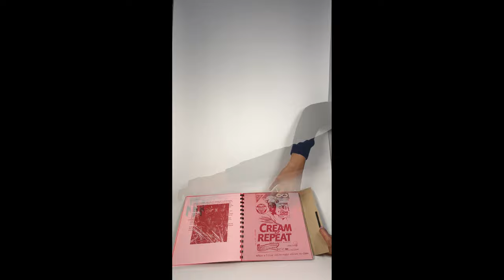Kavisha Shah on "Library Mandragora Project 2" edited by Peter Coffin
Video by Kavisha Shah
Book: Library Mandragora Project 2; edited by Peter Coffin
Publisher info: MandRagora Projects; Pittsburgh, PA; ca. 1999